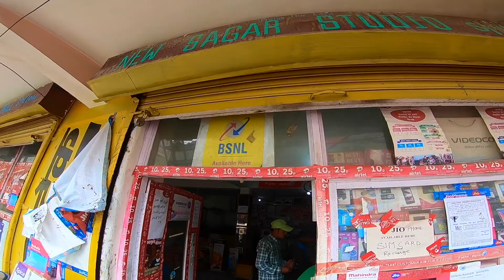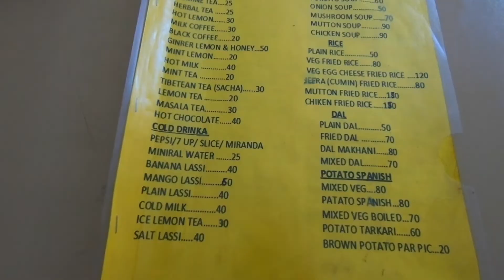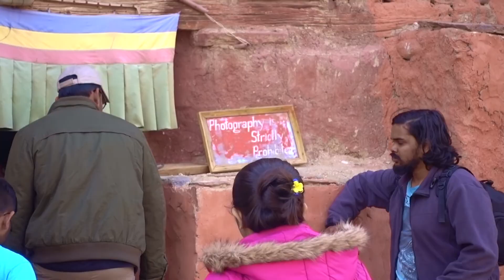Reckong Peo To Nako - Exploring Nako Lake, Monastery & Village | Solo In Kinnaur & Spiti Ep. 7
Reckong Peo To Nako - Exploring Nako Lake, Monastery & Village - In episode 7 of my Kinnaur & Spiti series I take a bus from Reckong Peo to Nako where I explore their 1000 year old monastery, Nako Lake and priceless Himalayan sunset from Padma Chakra view point.

Reckong Peo To Nako - Exploring Nako Lake, Monastery & Village

Things I use to make these videos:
Sony RX 100 Mark V
Go Pro Hero 6
Mac Book Air
Joby Gorillapod
Manfrotto Monopod
Back Up Action Camera
Mini Tripod
Zhiyun Gimbal
Action Camera